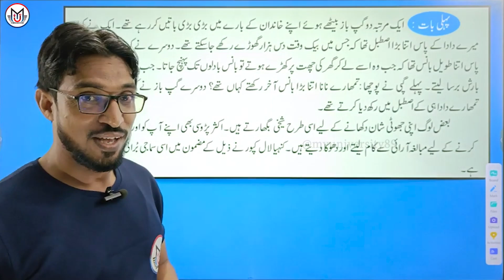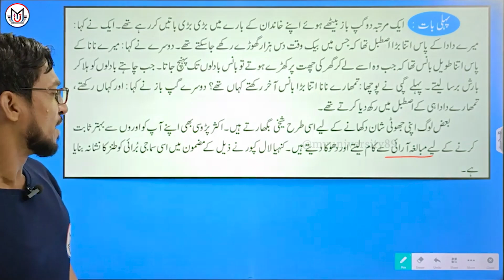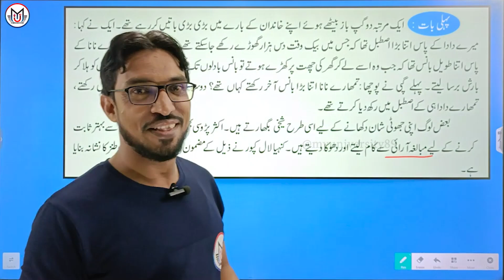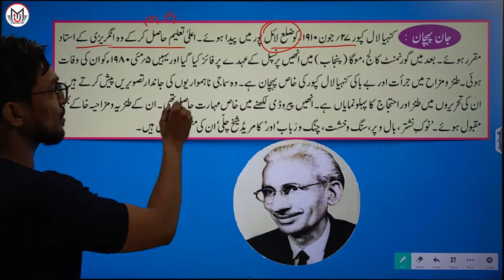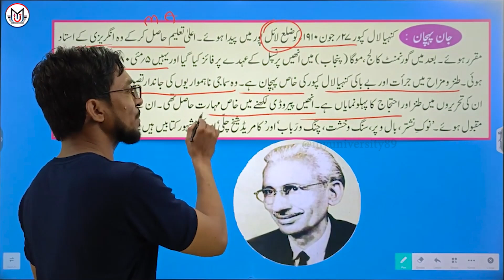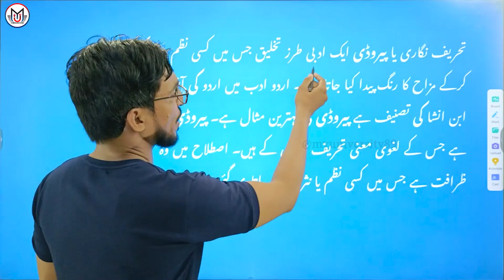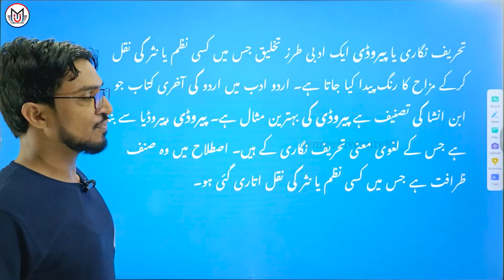10th Class Urdu ll Apne Hamsaye se P1 ll اپنے ہمسائے سے P1 ll Rehan Fazal Sir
10th Class Urdu ll Apne Hamsaye se P1 ll اپنے ہمسائے سے P1 ll Rehan Fazal Sir